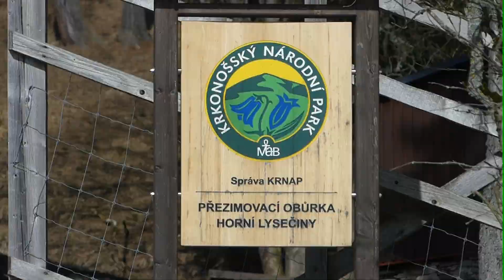Jelen, seznamte se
Zajímavá exkurze do přezimovací obůrky Horní Lysečiny s neméně zajímavou lektorkou ekologické výchovy Mgr. Evou Müllerovou.